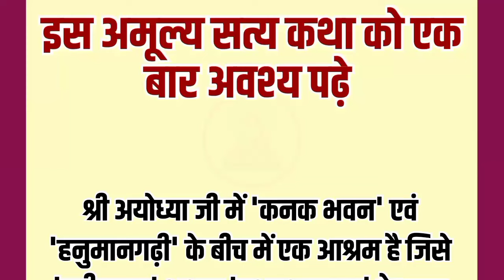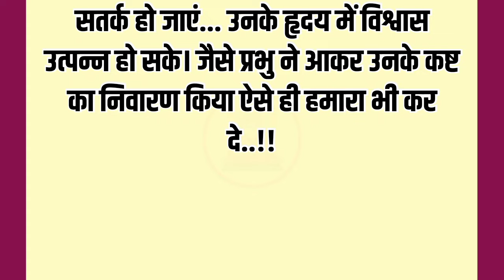इस अमूल्य सत्य कथा को एक बार अवश्य पढ़े | पौराणिक कथाएँ | आध्यात्मिक ज्ञान | धार्मिक कहानी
emotional_story
@hindi story